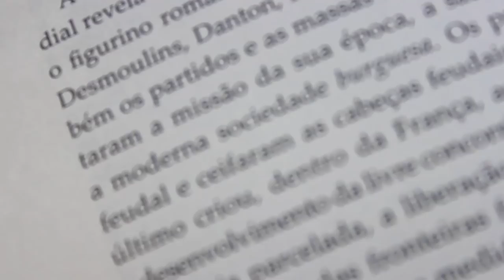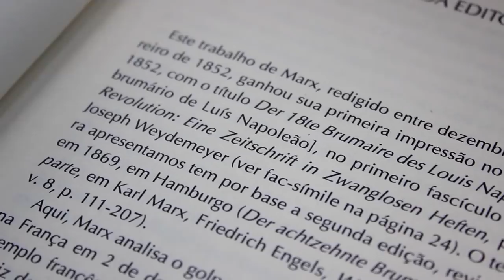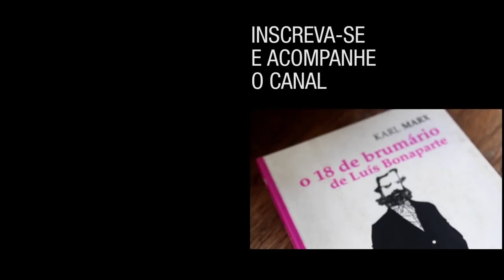GOLPE e BONAPARTISMO | LéxicoMarx, com Antonio Carlos Mazzeo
No ano do bicentenário de Karl Marx, a TV Boitempo apresenta o "Léxico Marx"!

O cientista político Antonio Carlos Mazzeo inaugura a série "Léxico Marx" da TV Boitempo com uma introdução ao conceito de "bonapartismo" cunhado por Karl Marx. O vídeo apresenta a origem do conceito, na obra "O 18 de brumário de Luís Bonaparte", e realça sua atualidade para compreender fenômenos políticos como o fascismo e os golpes de Estado de ontem e hoje.

Que conceitos de Marx você gostaria de ver destrinchados na TV Boitempo? Não deixe de registrar suas sugestões nos comentários! ;)

Obras citadas:
📚 O 18 DE BRUMÁRIO DE LUÍS BONAPARTE
de Karl Marx

📚 A SITUAÇÃO DA CLASSE TRABALHADORA NA INGLATERRA
de Friedrich Engels

📚 ESTADO E BURGUESIA NO BRASIL
de Antonio Carlos Mazzeo